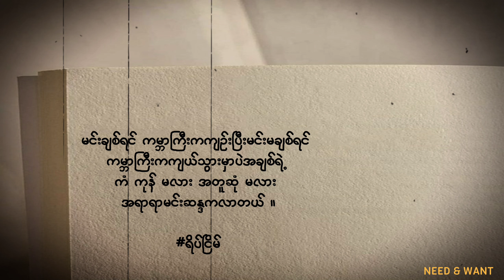September 20, 2022